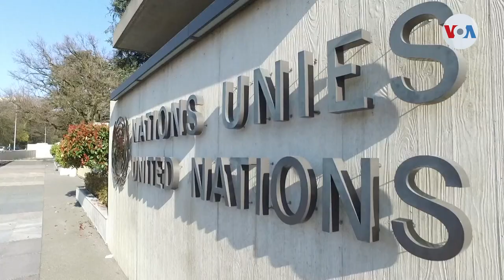ONU busca fondos para crisis ucraniana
La sesión especial de emergencia de la Asamblea General de Naciones Unidas continúa, mientras el organismo recauda fondos para atender la crisis humanitaria en Ucrania.

¡Visítenos!